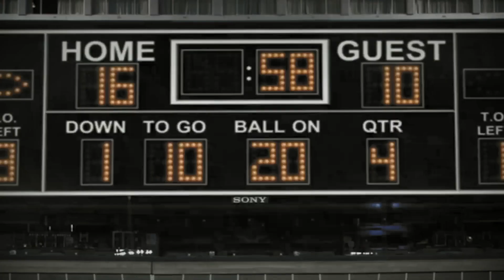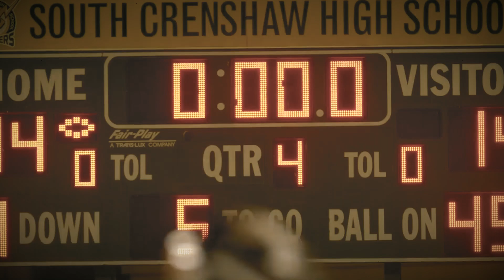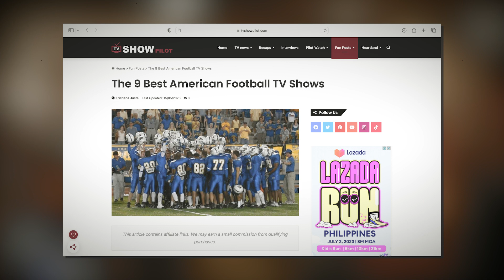Top 8 Best TV Shows About American Football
From classic sitcoms to hard-hitting dramas and everything in between, in this video, we're taking a look at the best TV shows about football.

After all, football is more than just a game, it's a symbol of American culture. So, what better way to experience the drama and excitement of football than through TV shows made about the sport?

Check out the full list of the best football TV series

00:00 Intro
00:49 Playmakers (2003)
01:46 Coach (1989)
02:37 Ballers (2015)
03:21 Friday Night Lights (2006)
04:13 All American (2018)
04:52 The Game (2006; 2011; 2021)
06:06 Blue Mountain State (2010)
07:07 Necessary Roughness (2011)
08:02 Outro